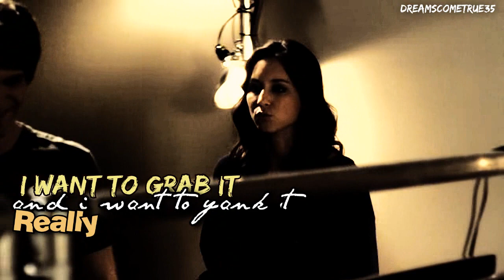Pretty Little Liars - Humor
HD will take you to wonderland

Wanted to do a video like this for a very long time but I'm not really happy with the result. But I worked to hard on this video so that the reason why I upload it.